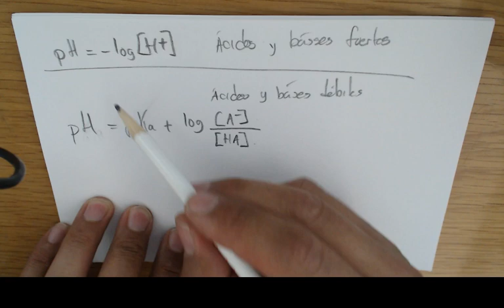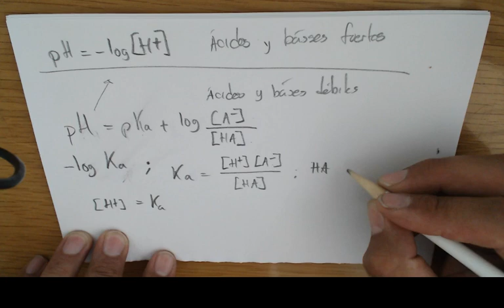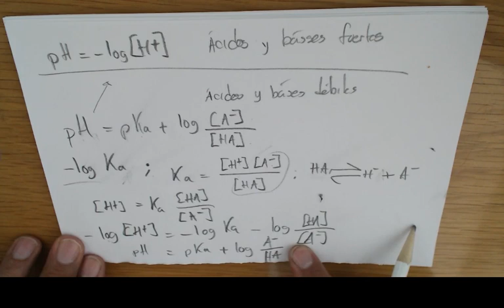Bioquímica - Ecuación de Henderson-Hasselbalch, brevemente.